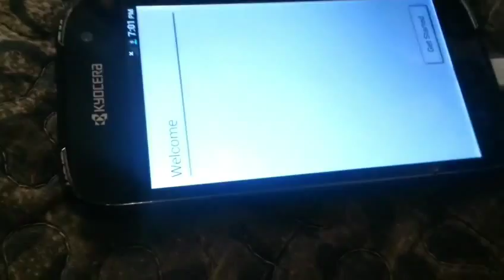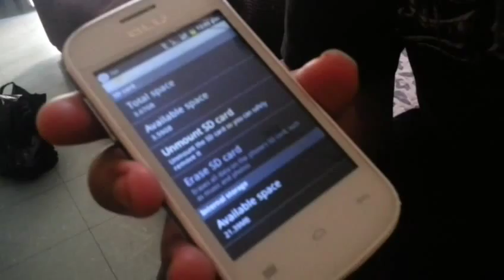Danny's Birthday + Angels late present